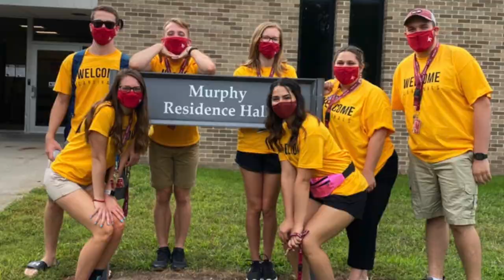Countdown to Commencement 2022: Andrew Cegielski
Legal studies and American studies double major Andrew Cegielski is the next member of the St. John Fisher College Class of 2022 to be featured in the “Countdown to Commencement” series. He was nominated by Dr. Timothy Madigan, professor and chair of philosophy. The Buffalo, NY, native is a member of the Pre-Law Association, Fisher Dance team, Student Government Association (SGA), and Mock Trial team. He is also part of the Honors Program and is a First-Generation Scholar and Empire 8 Scholar Athlete, representing the men’s tennis team. In addition to his dual major, he minors in philosophy and visual and performing arts. He also serves as a student ambassador and residential assistant for the College. Following his graduation from Fisher, Andrew plans to pursue law school. We wish you the best!